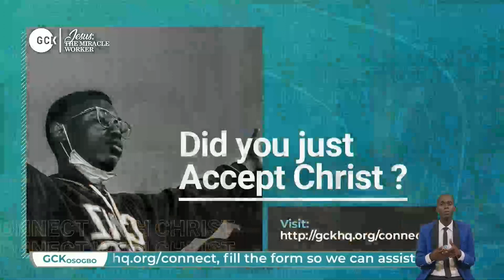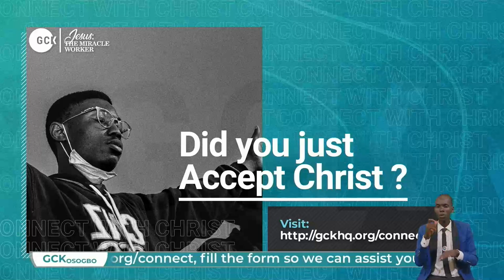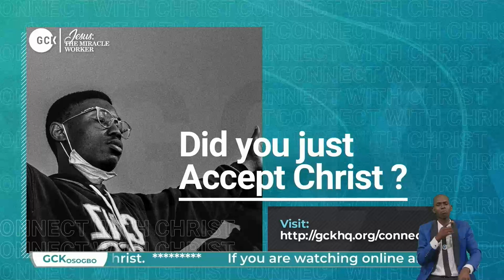Jesus The Merciful Mediator for All Men vfr By Pas W.F. Kumuyi